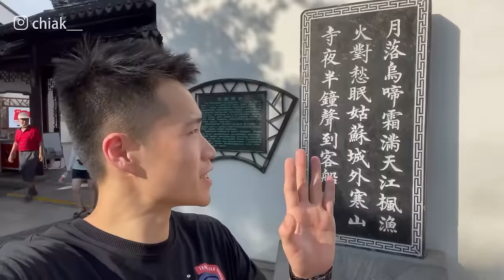【Suzhou🏮】來蘇州必做的十件事｜帶你去看煙雨江南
你嚮往江南嗎？如果說夢裡有江南
那麼江南的夢裡一定有蘇州哦🙈😂